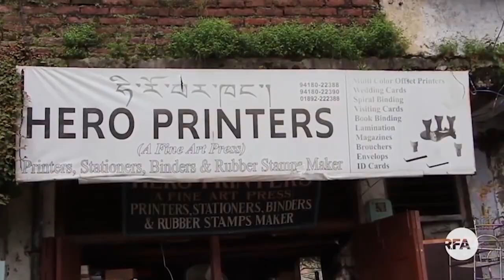Dhasa Indian family sending kids to TCV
Prem Sethi, whose family runs Hero Printers in Dharamsala,  attended Lower TCV. Now, he sends his two kids to the same school. Why?